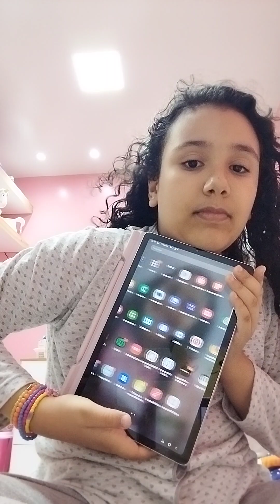20 de outubro de 2023(2)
minha primeira fez que fiz o vídeo do meu tablettttt